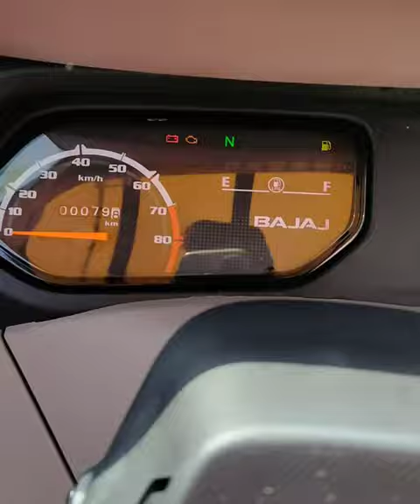auto rickshaw reverse kaise kare|Rahul Maxima z auto Bajaj auto rickshaw 🛺